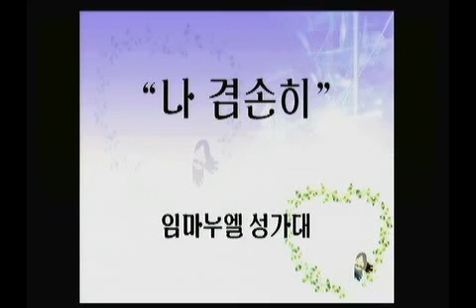2015년 7월 19일 임마누엘 성가대 "나 겸손히"